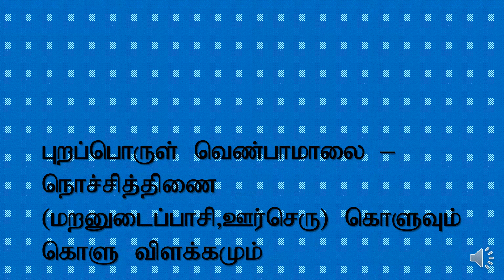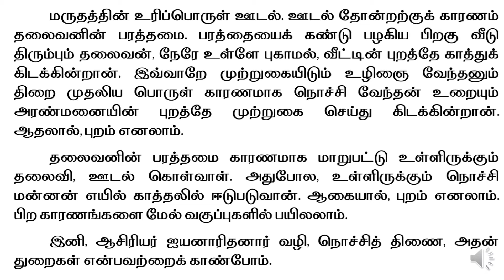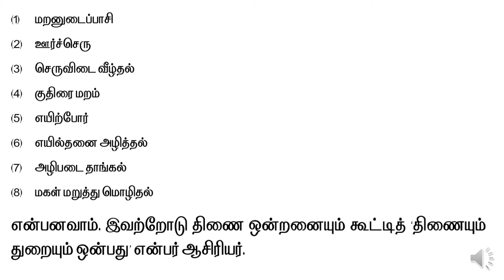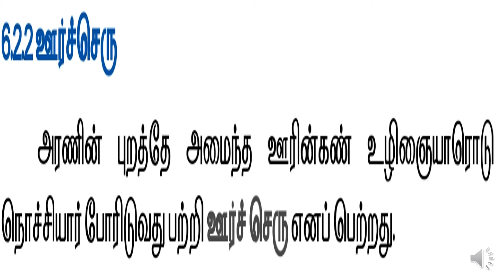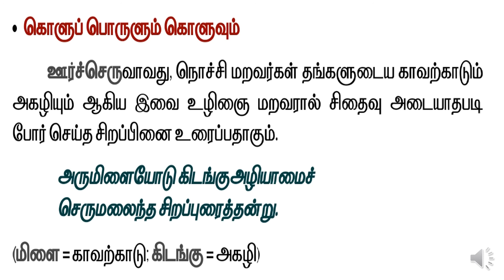புறப்பொருள் வெண்பாமாலை - நொச்சித்திணை (மறனுடைப்பாசி ஊர்செரு) கொளுவும் கொளு விளக்கமும்